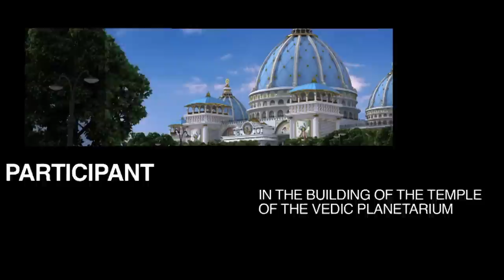Temple of the Vedic Planetarium - One Square Foot of "Legacy"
The Temple of the Vedic Planetarium in Mayapur, West Bengal, India was one of ISKCON-founder A.C. Bhaktivedanta Swami's main projects. He gave specific guidelines about how to build it before his departure from this world in 1977. Now, followers and well-wishers from all over the world work together very hard to be able to offer the finished temple to Prabhupada as their gift of gratitude for the 50th anniversary of the establishment of the International Society for Krishna Consciousness in 2016.